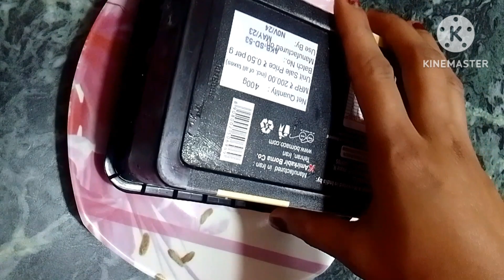बिना गैस जलाए सिर्फ 5 मिनट में बनाएं मुरमुरे की बहुत ही ज्यादा टेस्टी बर्फी@kirankakitchen89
murmure ki barfi,बिना गैस जलाए सुपर टेस्टी सिंपल सी बर्फी,बिना गैस की जलाए बनाएं स्वीट डिश,barfi_recipe मुरमुरे की बर्फी ना मावा ना चाशनी बि,सिर्फ 5 मिनट में लाजवाब मिठाई,besan ki barfi,barfi_recipe मुरमुरे की बर्फी,murmura recipe,मुरमुरे की बर्फी,murmure ki mithai,मुरमुरा की बर्फी,मावा की बर्फी रेसिपी घर पे कैसे बनाये,बिना गैस जलाएं,barfi ki recipe,2 minutes recipe no fire sweets🍰 बिना गैस जलाएं,murmure ki barfi recipe,murmura ki mithai